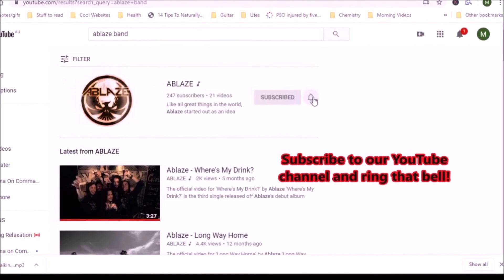AblazeTV2 - Episode #7 - (We're Gonna) Rock 'n' Roll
AblazeTV' is BACK for a second helping, sitting down Melbourne hard rock band Ablaze to talk about debut album 'No Chaser'. Join Danny, Ben, Dave, Mango and Matt as they talk about recording the album, in-depth looks into each song and plenty of behind-the-scenes footage, stories and laughs as well!

(We're Gonna) Rock 'n' Roll is up next, so sit back and enjoy as the boys reminisce on the writing process for the groove-rocker of a fifth track of debut album 'No Chaser'.

Debut album 'No Chaser' is available vie all good online music retailers and streaming services,

Ablaze are:

Danny Slaviero - Lead Vocals
Ben Anderson - Lead Guitar
Matt Dynon - Rhythm Guitar
David Knight - Bass
Dan Mangano - Drums